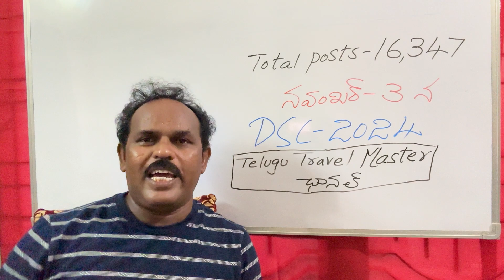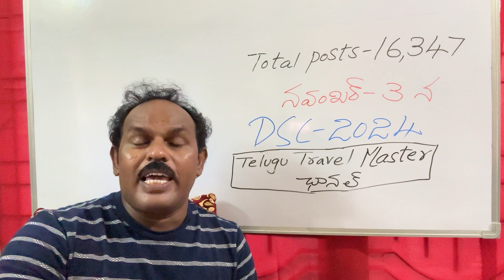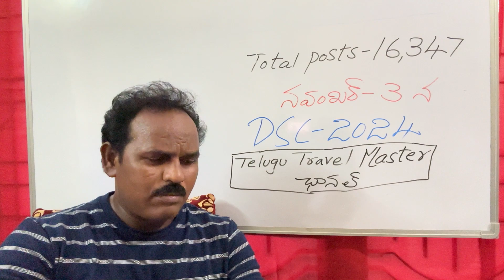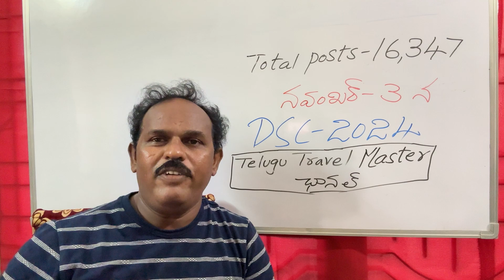DSC సమాచారం || NOTIFICATION DATES RELEASED